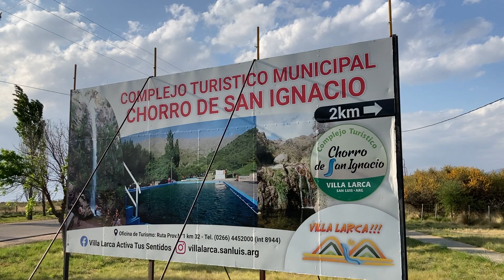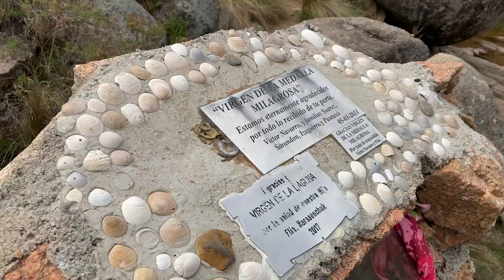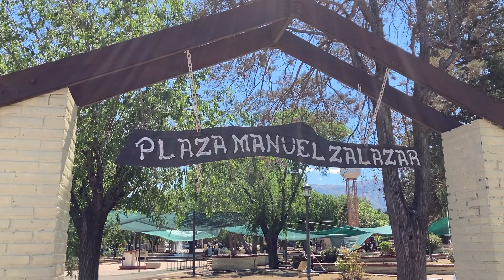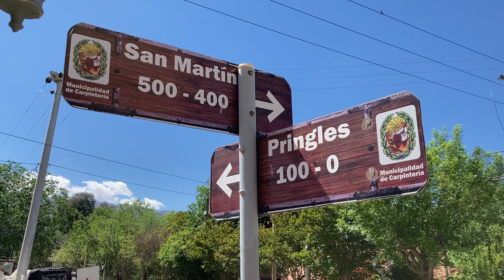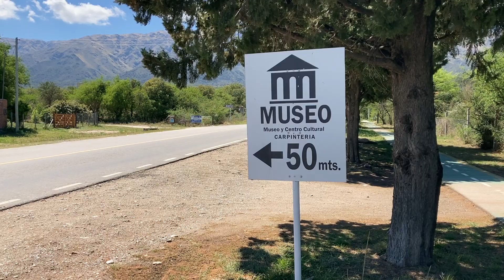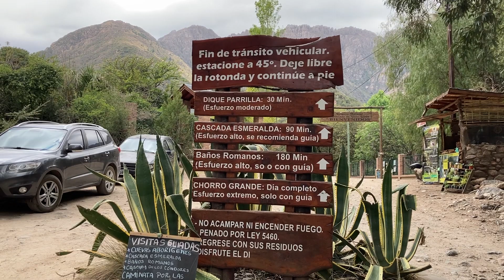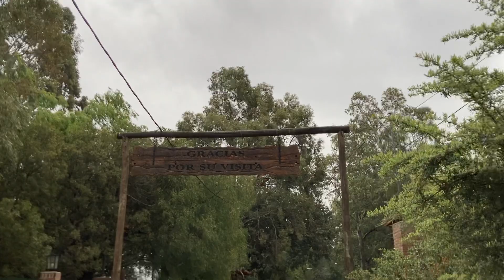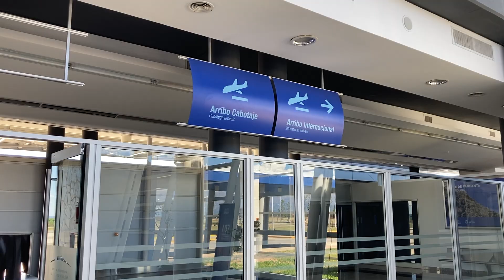Decidieron vivir cerca de este paraíso | Cortaderas, Villa Larca, Carpintería | San Luis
Cerca de la Villa de Merlo y ubicados al pie de la Sierra de los Comechingones, se encuentran los pueblos de Cortaderas, Villa Larca y Carpintería.  Descubro en estos lugares paisajes increíbles y una calidad humana impresionante.

Mil gracias!
¿Querés apoyar al canal?
Aporte de $100 por única vez

¿Querés apoyar al canal con una suscripción mensual de $100?

De nuevo, ¡Muchas gracias!